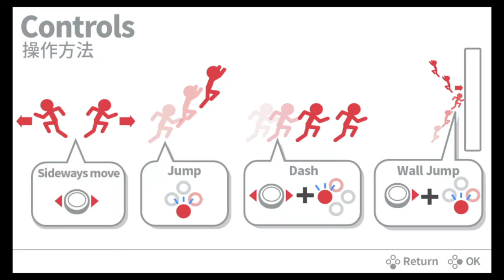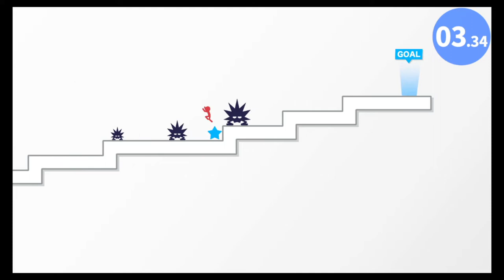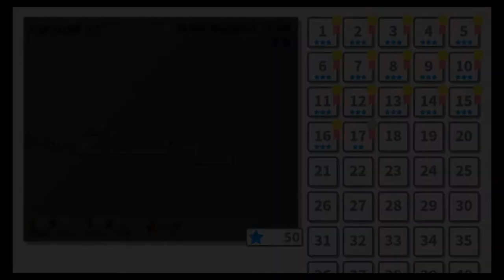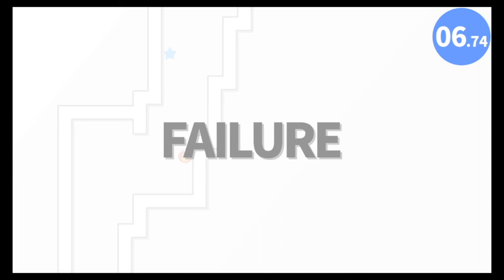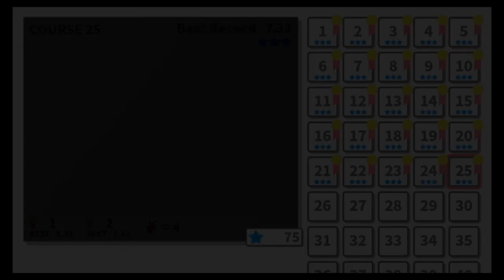Just Budget Gaming: 10 Second Run RETURNS #35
It's a rather simple game, but those are the ones that usually end up the hardest to put down once you pick it up, there's nothing awe inspiring or overly amazing about it, but for certain types of people it can become super addicting.

It was only $0.17 on sale but the base price is $4.99.